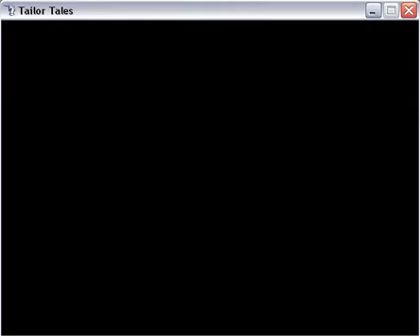Tailor Tales: The Beach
A small video showing you the newest map created by me; the beach! It's fully animated, and crabs walk around on it as well.

I'm not quite sure what you can do at the beach yet, aside from getting a few cutscenes from the bachelors. If anyone has a fun idea on what to do at the beach, that doesn't involve actually swimming (I can't do that), then please do tell!